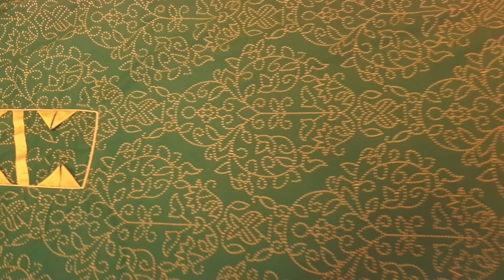summer kurti designs ideas2021/ Stiching design ideas